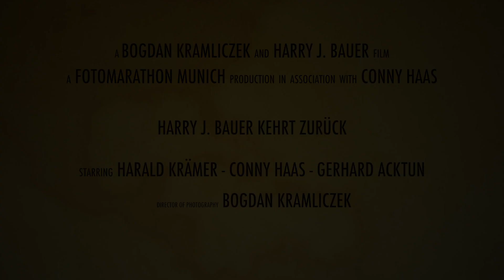Harry J. Bauer kehrt zurück - Fotomarathon Trailer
Cast: Harald Kraemer, Conny Haas, Gerhard Acktun
Sprecher: Gerhard Acktun
DoP: Bogdan Kramliczek